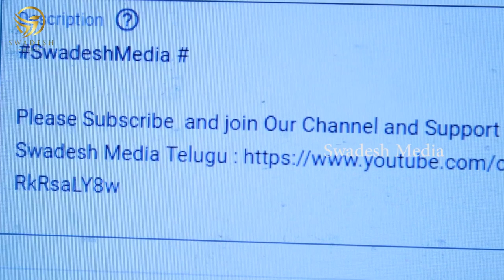ಅತಿ ಸಂಭೋಗದಿಂದ ಎದುರಾಗುತ್ತೆ ಈ ಕಾಯಿಲೆ..? ಇದು ಗಂಡು ಹೆಣ್ಣು ಇಬ್ಬರಿಗೂ ಬರುವ ತೊಂದರೆ..? males and females